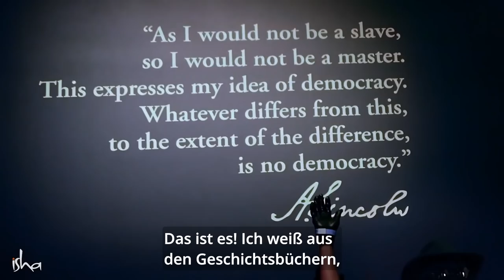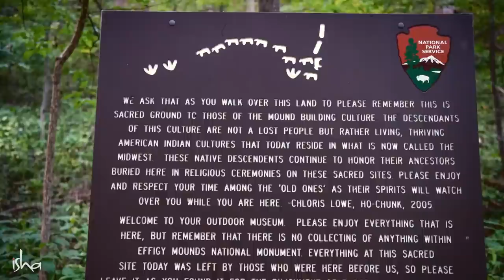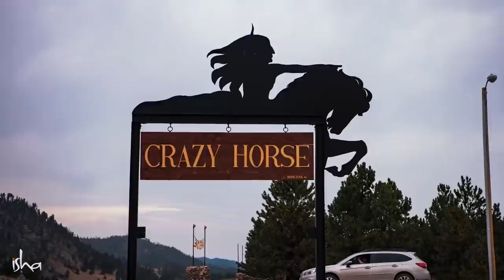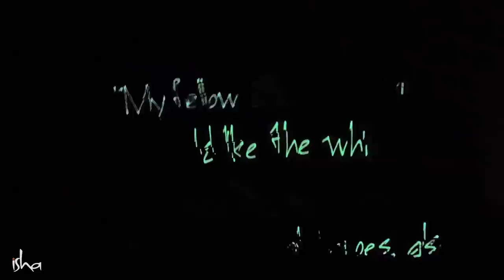EP 03 - Die schwarzen Hügel des antiken Lakota | Sadhgurus spirituelle Reise durch Nordamerika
Vom riesigen Michigansee zum mächtigen Mississippi und weiter in die Black Hills des alten Lakota-Stammes fährt Sadhguru in dieser farbenfrohen Episode durch die ganze Bandbreite des Geländes und der Kultur.